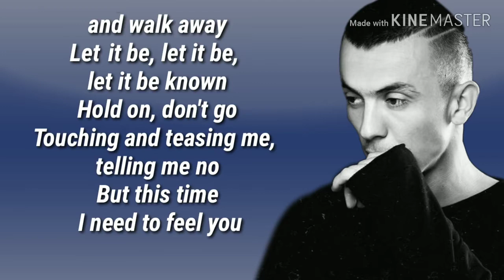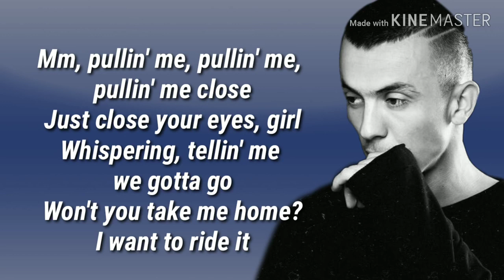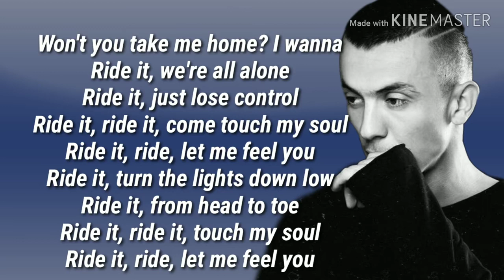DJ Regard - Ride it - 8D Audio🎧 + Lyrics